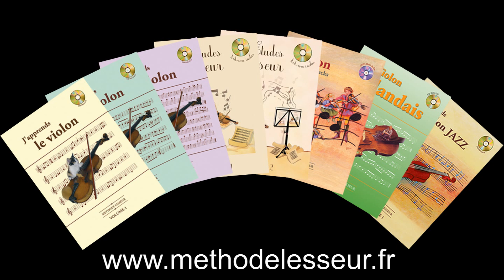Volume 2 cours 167 / 210 - Lac des cygnes tempo 160 - Apprendre le Violon avec olivier Lesseur